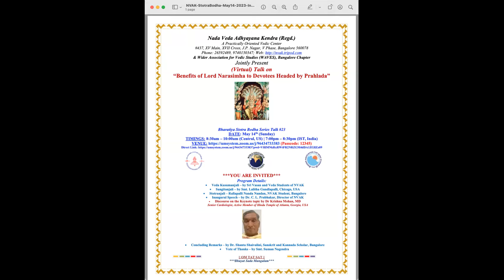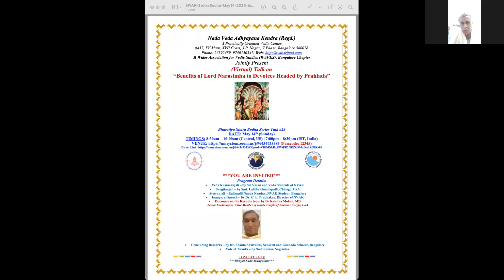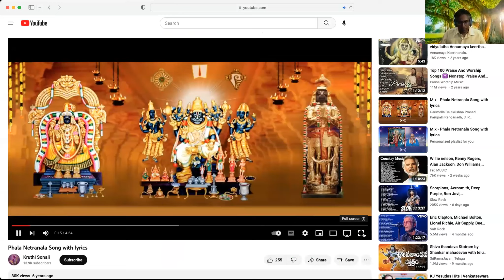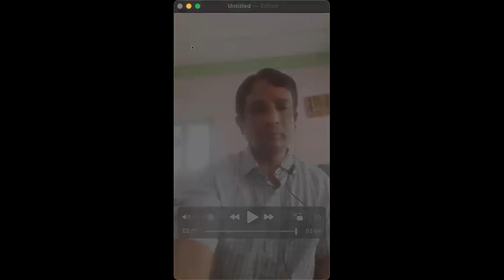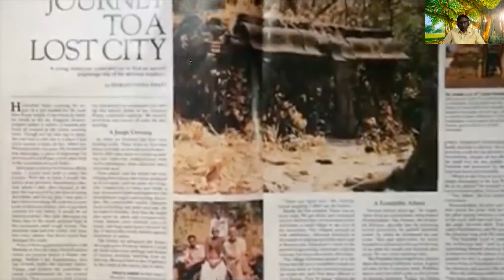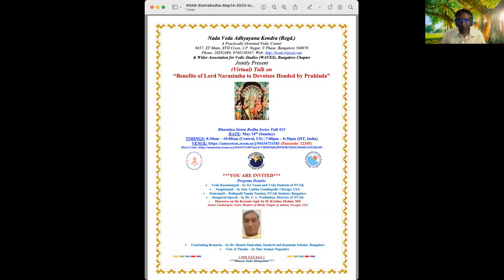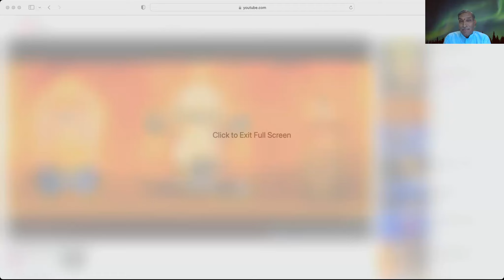Stotra Bodha May 2023 | Benefits of Lord Narasimha to Devotees Headed by Prahlada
Stotra Bodha May 2023 | Benefits of Lord Narasimha to Devotees Headed by Prahlada | Dr. Krishna Mohan, MD, Senior Cardiologist, Nada Veda Adhyayana Kendra, Bengaluru, Bharat.